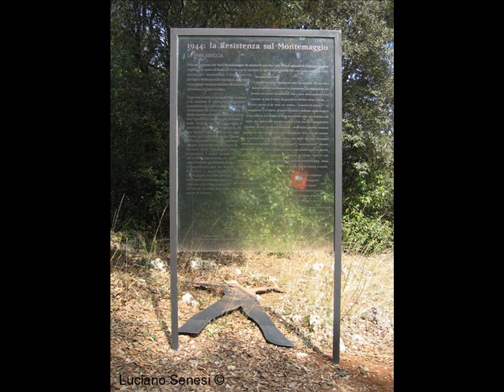L'URSEA SUL MONTE MAGGIO nella Montagnola Senese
L'Ursea sul monte Maggio nella Montagnola Senese - Foto di Aldo Innocenti